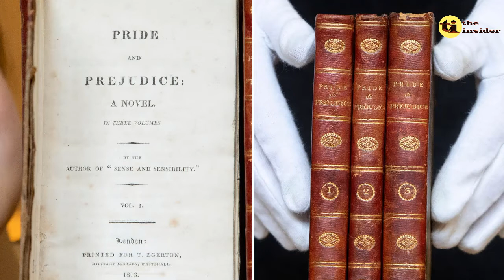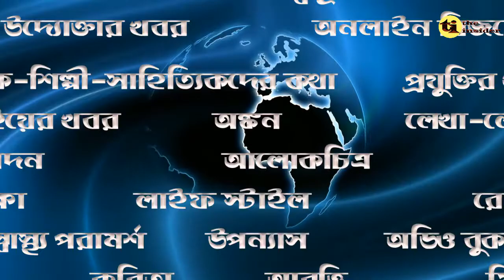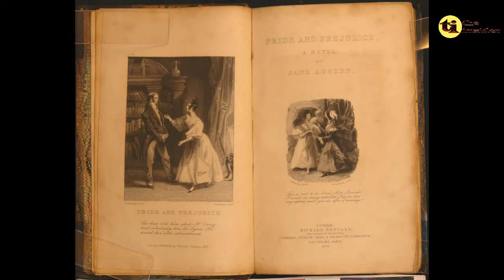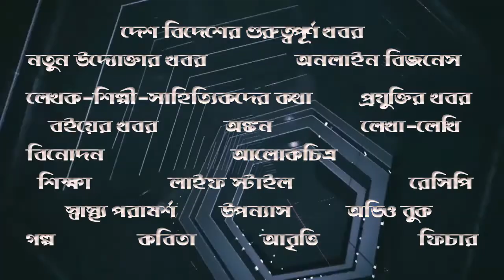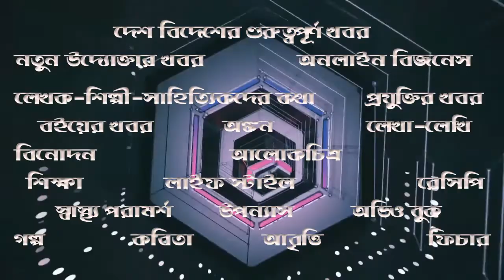Pride and Prejudice by Jane Austen (Audio Book / Chapter 6 – 7)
Next or Previous Parts :
Pride and Prejudice by Jane Austen (Audio Book / Chapter 1 – 3)

Pride and Prejudice is the most famous of Jane Austen's novels, and its opening is one of the most famous lines in English literature - "It is a truth universally acknowledged, that a single man in possession of a good fortune, must be in want of a wife." Its manuscript was first written between 1796 and 1797, and was initially called First Impressions, but was never published under that title. Following revisions it was published on 28 January 1813 by the same Mr. Egerton of the Military Library, Whitehall, who had brought out Sense and Sensibility. Like both its predecessor and Northanger Abbey, it was written at Steventon Rectory.